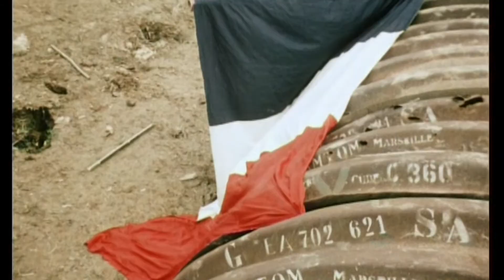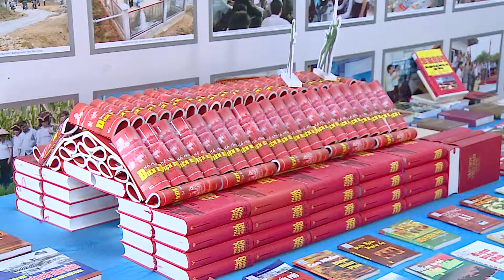Symposium discusses values of Dien Bien Phu victory